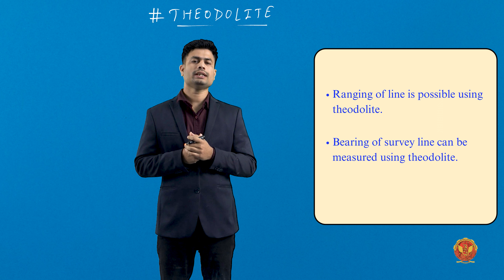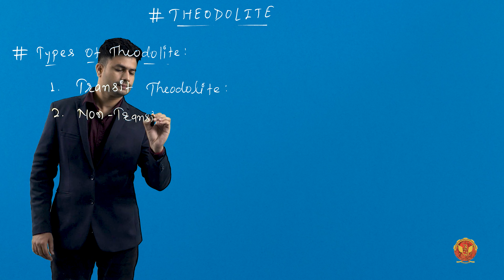2.2 Theodolite and its types | Unit 2 | CE-303 | Surveying | RGPV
UNIT 2 | SURVEYING

2.2 Theodolite and its types

Welcome to our comprehensive guide on Theodolite Traversing! In this series, we delve deep into the world of surveying, focusing on the precise measurement of horizontal and vertical angles using theodolites. Whether you're a seasoned surveyor or a curious learner, join us as we explore the fundamentals and advanced techniques of this essential tool in land surveying.

2.1 Introduction to Theodolite Traversing: Get acquainted with the basics of theodolite traversing, its importance in surveying, and its applications in various fields such as construction, civil engineering, and cartography.

2.2 Theodolite and its types: Learn about the different types of theodolites available in the market and understand their specific functionalities and advantages.

2.3 Assembly of theodolite: Step-by-step guide on assembling and setting up a theodolite for accurate measurements in the field.

2.4 Basic Terms: Familiarize yourself with essential terminology used in the field of theodolite traversing to enhance your understanding and communication.

2.5 Relationship between fundamental lines: Explore the interplay between fundamental lines in theodolite traversing and how they contribute to precise angle measurements.

2.6 Temporary adjustment of theodolite: Master the art of temporary adjustments to ensure theodolite accuracy before commencing measurements.

2.7 Measurement of Horizontal and Vertical Angle: Dive into the techniques and methods for measuring horizontal and vertical angles with utmost precision.

2.8 Theodolite Traversing: Understand the concept of theodolite traversing and its significance in establishing control points and mapping land features.

2.9 Angular measurement in theodolite traversing: Delve deeper into angular measurement techniques and best practices for achieving accurate results in the field.

2.10 Latitudes and Departure: Learn about latitudes and departures in the context of theodolite traversing and their role in calculating coordinates and distances.

2.11 Check to be applied in closed traverse: Explore the necessary checks and validations required to ensure the accuracy and reliability of closed traverse measurements.

2.12 Adjustment of Traverse and its Methods: Gain insights into the methods and procedures for adjusting traverses to minimize errors and discrepancies.

2.13 Trigonometric leveling: Master the art of trigonometric leveling for determining elevations of objects with accessible and inaccessible bases.